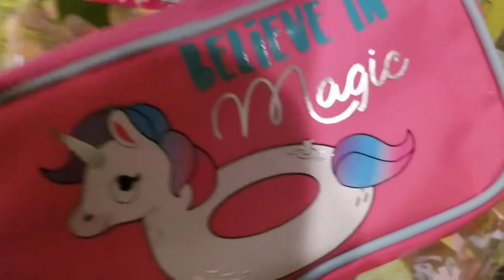Easter Fun!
welcome to Tiara Everyday,  thanks for stopping by and Happy Easter! In this vlog you'll get to see what's in my kids Easter baskets and you'll get a chance to see all the fun we had dying Easter eggs. please remember to subscribe and give this video a thumbs up👍